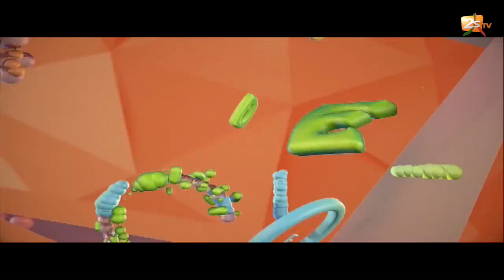VACANCES DE OUF 12/13 AVEC ABBA NO STRESS DU 31 AOÛT 2017